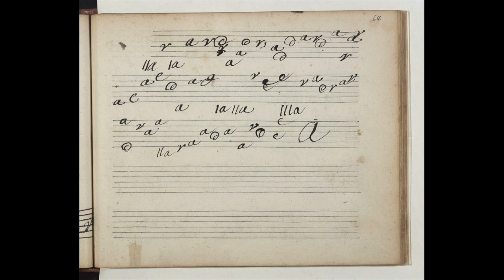"Prelude de Dufaux en amila"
Ce court prélude de François Dufaut se trouve aux folios 63v-64 du mansucrit Vm7 6212 de la B.N.F. La page de titre porte la date 1664.
Jean-Marie Poirier joue un luth à 11chœurs de David Van Edwards (2011) d'après le luth de Frei conservé à Warwick.
Prise de son : Wolfgang Schäffer.